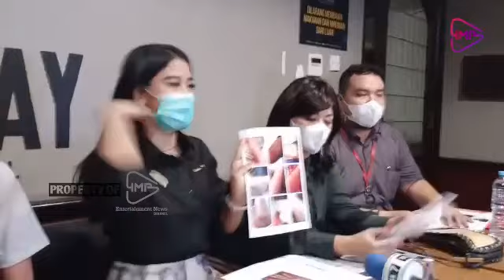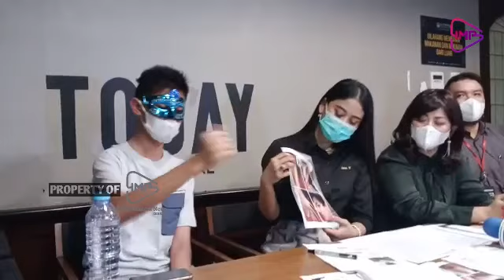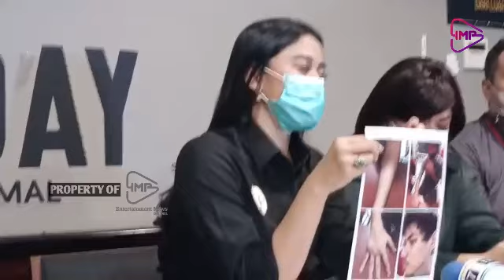ARTIS YUYUN SUKAWATI PEMAIN SINETRON JIN & JUN BERSAMA PUTRANYA MENGALAMI DUGAAN TINDAKAN KDRT